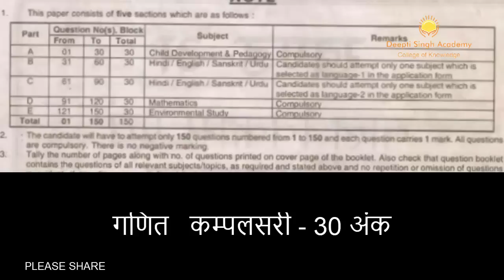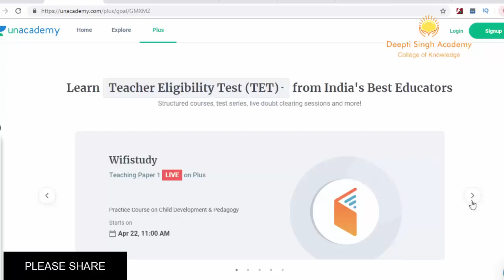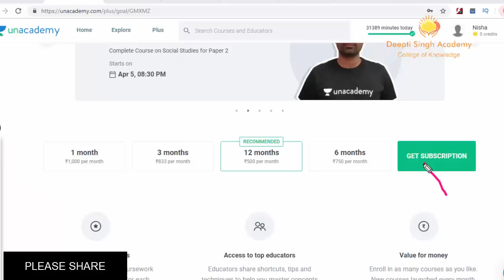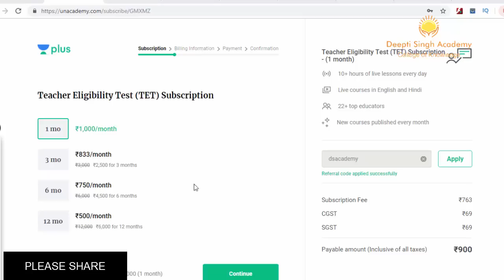शिक्षक वर्ग 3 का सिलेबस 2019 सम्पूर्ण जानकारी MP TET VARG 3 SYLLABUS ,MP TEACHER GRADE 3 SYLLABUS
शिक्षक वर्ग 3 में कैन कौन से सब्जेक्ट पूंछे जायेंगे

वर्ग 3 की तैयारी और लाइव क्लास के लिए  लिंक -

हमारा रेफरल कोड - DSACADEMY

MP TET VARG 3 SYLLABUS ,
MP TEACHER VARG 3 SYLLABUS